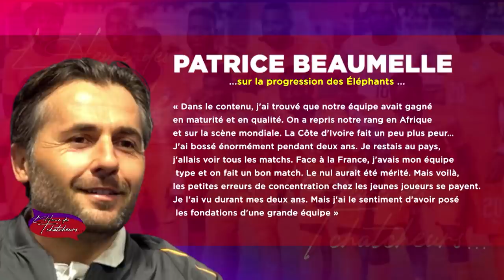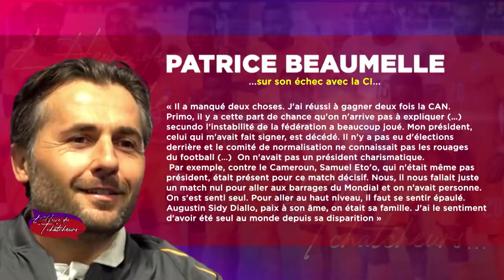L'heure des Tchatcheurs du 04 Mai | La Sortie de Patrice Beaumelle était-elle opportune ?